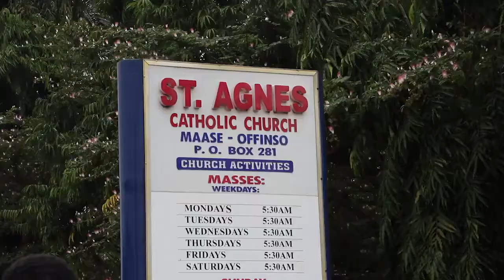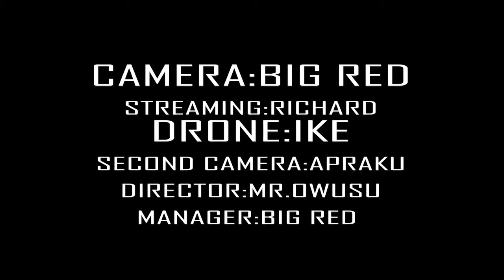PRIVATE BURIAL OF THE LATE MR SLYVESTER O AGYEMANG& MR.WILLIAM O. NYARKO .OFFINSO MAASE.GH.2